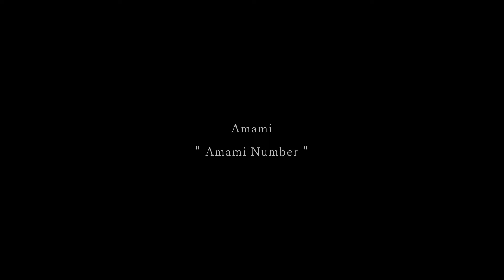En ALBUM - Amami “ Amami Number”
En Dance Studio

1月28日（木）18時　En DanceStudio IGTV / YouTube 正式解禁
EnDanceStudioとトップクラスのDancer陣が送る全１３作品のConcept Video
"En ALBUM"
"想い"の詰まった13作品をお楽しみに！